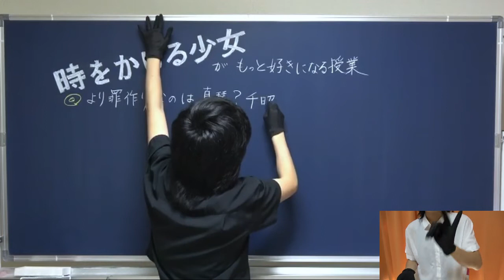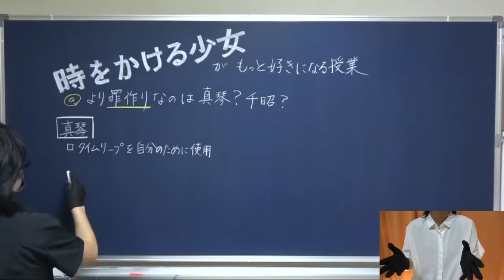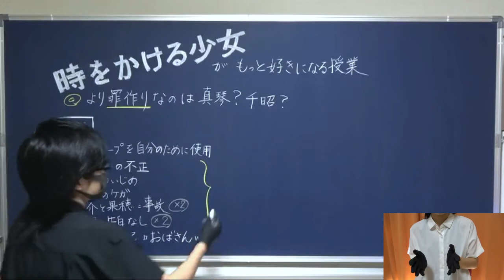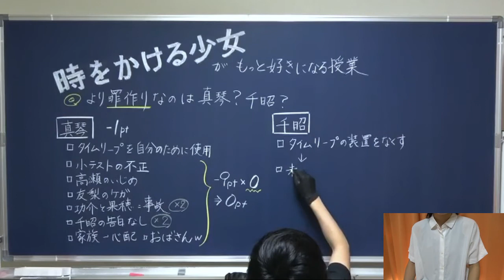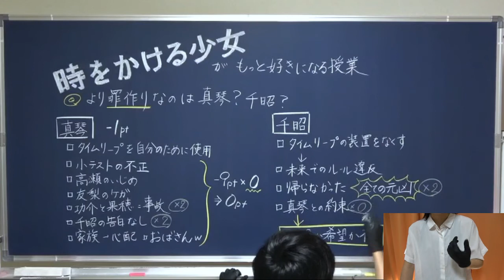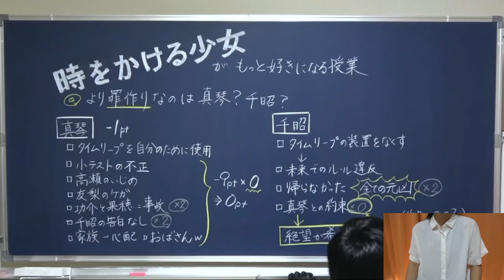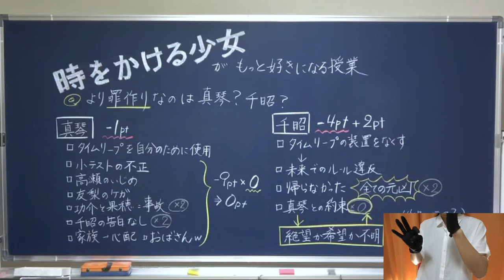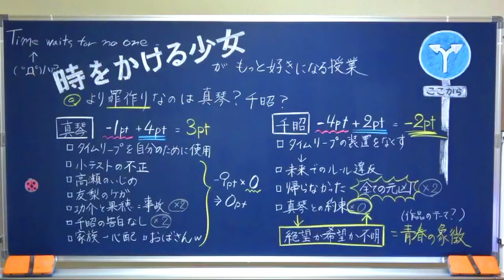【時かけ】有罪なのは真琴？千昭？【授業風】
(  ° Д°)ﾊｧ?

前回に引き続き、細田守監督作品の授業シリーズ第2弾です。
今週は「時をかける少女」を取り上げて好き勝手に語りました。

あまりに有名なのであらすじなどを語ることは避け、「より罪作りなのは真琴と千昭のどちらか？」というテーマを設けました。

本作は、時間を自由に行き来できる能力「タイムリープ」をめぐるSF作品ですが、
タイムリープの能力を手にした真琴と未来から来た千昭のどちらが罪深いのか、みなさんと一緒に考えていきたいと思います。

0:00 あいさつ＆オープニング

0:22 テーマ発表
1:17 この動画の目的

‹より罪作りなのは真琴？千昭？›
1:30 真琴の罪
3:30 真琴の罪ポイントの集計

4:14 千昭の罪
4:53 ★全ての元凶
5:30 ★みなさんも罪かどうか考えてください
7:09 ★「未来で待ってる」が印象的なワケ
7:36 千昭の罪ポイントの集計

7:54 千昭の積んだ徳
8:10 真琴の積んだ徳

9:16 最終集計・判定
※訂正：真琴のポイントで、
「–4pt＋4pt」と言っていますが、
正しくは
「–1pt＋4pt」です。

9:37 エンディング
10:15 完成した黒板

動画の感想や時かけについての思い入れなどが浮かんだらバンバンお寄せください！

●関連動画
↓おおかみこどもの雨と雪の授業動画はこちら↓

●動画編集
▷たちばなつばさ（Twitter）